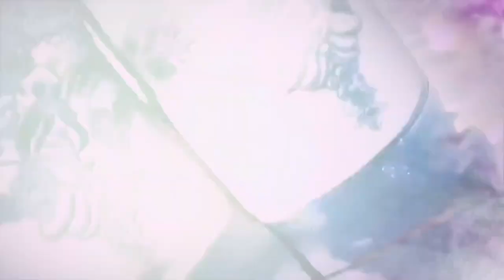Rx27 Goth Punk Art Glam Death Rock Band from Los Angeles(Chasing Crazy instrumental)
Throughout history music has reflected the moods and attitudes of a world gone wrong. Los Angeles punk band Rx27 is about to write and reflect upon the life and times we are living in. They are holding a mirror up to society face. A mirror that reflects that our government is telling us lies, make millions and hiding behind religion for the greater good. There is an all out war on the youth. The opioid epidemic, social media, and school shootings, innocent kids have no chance of survival. The politically correct are out to destroy artistic expression with what they deem right and moral. The world has their faces buried in their phones, trying to escape what they cannot. To be disconnected from each other and ignore the death of the American Dream. These are very dark times and RX27 is about to shine a light upon it all.
 Everyone wants the truth, but nobody wants to hear it. In the case of RX27, everyone wants you to hear it and once you do, there is no denying it. This band is something special. We all want to be part of this club of misfits and outsiders. This is the band they warned you about. Come take part in something bigger, darker, louder, and faster than you have ever heard before. Rx27 will make you feel things you have never felt before or wish you never did. Their musical influences range from The Dead Boys, Pixies, X, the Misfits, and the Damned, as well as elements from the Goth and New Wave scene. The lyrics will rip your beliefs in half, and the choruses will rattle around your head for days. Their songs tell tales from the dark side of life, the destruction of hope, suicide, drug addiction, love, sex and death. This is not a series of cautionary tales. This is the ugly truth that nobody wants to know, no one wants to hear, and few live to tell. Rx27 are here to show you what you have been doing for far too long. You live a lie. You believe what you want or what you are told, your life is a lie, and you have been fooling yourself for too long. The truth is, life is not fair, no one is promised tomorrow, and there is no such thing as a happy ending. Some are born to live and some are born to die. Each member of this band has seen both sides They are living proof it ain’t over until it’s over.
 RX27 came together in such a short time to tell a truth, the truth that we all know but won’t admit. We are killing our own, killing the things that make us feel alive, killing the faith in a better tomorrow that some may never see, killing the belief in the magic of music, life and love, killing the connection to one another and power of the human spirit. Right now there is no hope. There is no redemption or happy endings. Society is ruled by fear, fear of the unknown. There is a big mystery behind this band. Who are they? Where did they come from, and where the hell are they taking us? Welcome to Sick City, boys and girls. Buy yourself a ticket or sneak your way it’s about to start get ready to begin.
written by Thad Coleman/Joie Blaney
Recorded at Kitten Robot Studios
Produced by Paul Roessler and Rx27